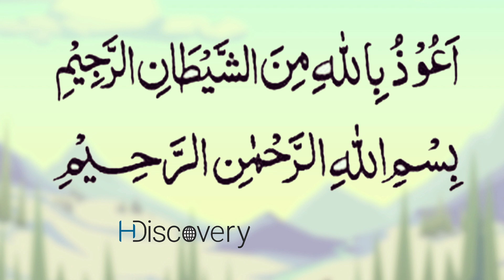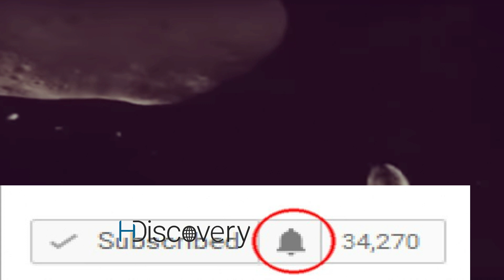Toota Hua Sitara | Tuta Hua Tara | Why Stars are Broken | Stars Hazrat Ali Ne Farmaya | H Discovery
Naseehat Amazing kahaniyan aur audio kahaniyan b sun sky gy..